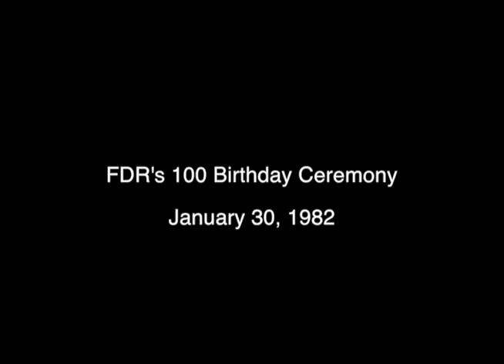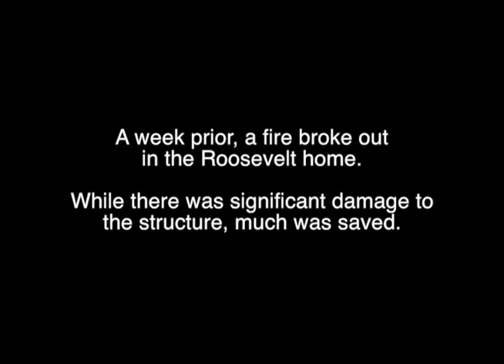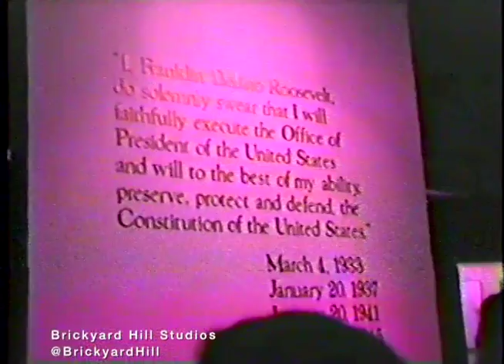FDR's 100th Birthday Ceremony - Hyde Park, NY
The nation celebrated the 100th anniversary of the birth of FDR on January 30, 1982 in a special ceremony from of his Hyde Park home.  Brickyard Hill Television was there to hear speeches from FDR, Jr and New York Governor Hugh Carey.  The week prior, a fire consumed a portion of the home.  Nevertheless, the ceremony went forward.